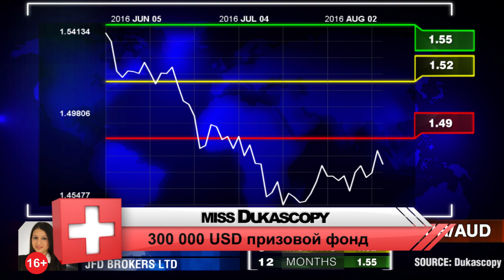Прогноз для EUR/AUD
Брексит окажет большее влияние на кросс-пары с Фунтом Стерлингом, нежели на кросс-пары с Евро. Барбара Никодему, JFD Brokers.